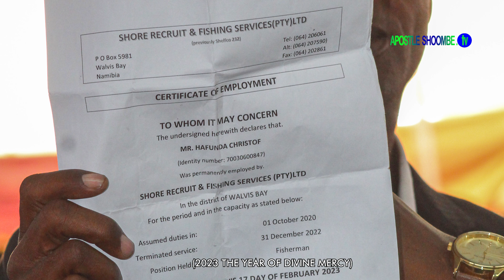Is Just The Beginning!!!